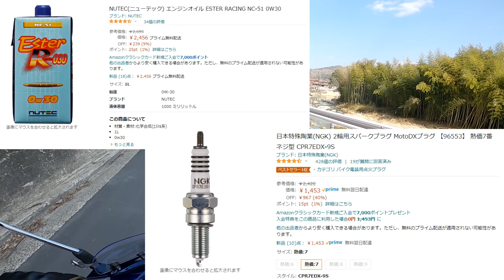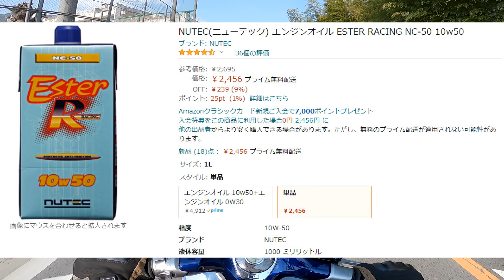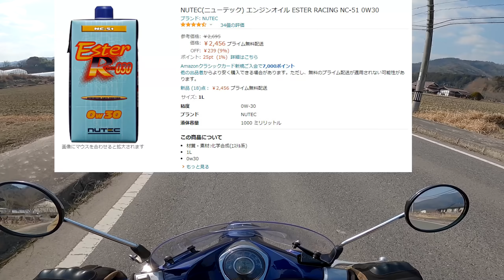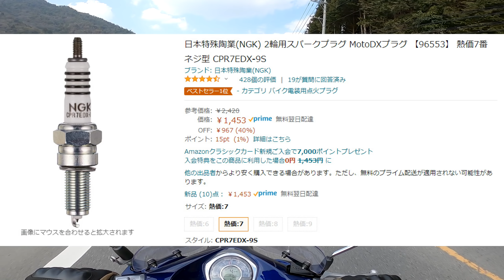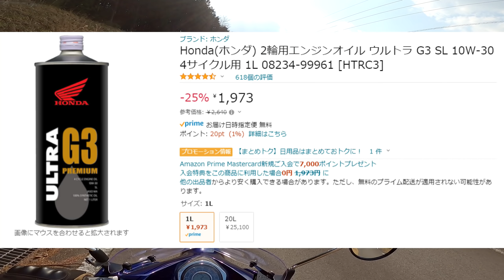0W-30しゃばしゃばオイル！スーパーカブC125の走りは変わるのか？【モトDXプラグもインプレッション】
スーパーカブC125は、ドノーマル状態でも満足いく原付二種なのですが、今回は、オイル交換とプラグ変更で、何がどう変わるのかを検証してみました

やっぱりスーパーカブC125は、ドノーマルでバランス取れてるよね

★今回登場したアイテム
0W-30エンジンオイル

10W-50エンジンオイル

オズさん定番エンジンオイル

結局コレいれとけば間違いないオイル

モトDXプラグ６番

強化イグニッションコイル
＊これはC125でも試してみようと思います

★ヘルちゃんねるオンラインショップ
ヘルちゃんねる新ブランド
「単車部」「四輪部」グッズはコチラから

★ヘルちゃねんる【メインチャンネル】

★2022年オズさんの防寒対策
★ライディングジャケット

★ライディングパンツ

★ライディングシューズ

★ウインターグローブ

★電熱下着

★電熱パンツ